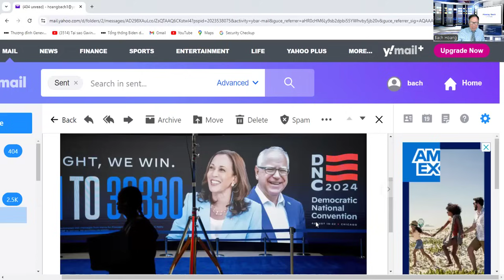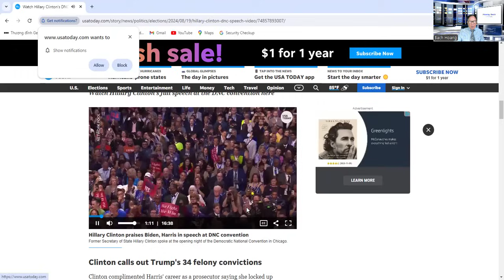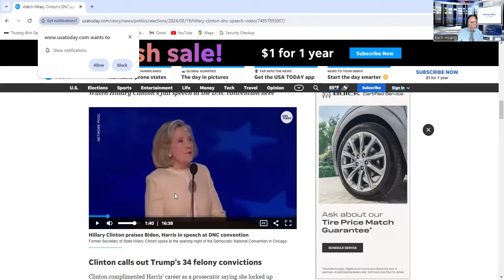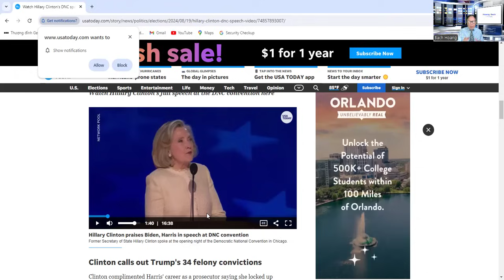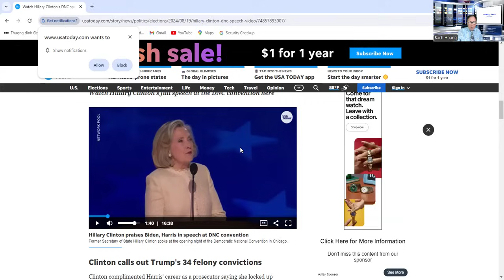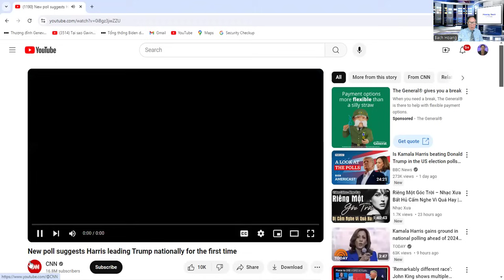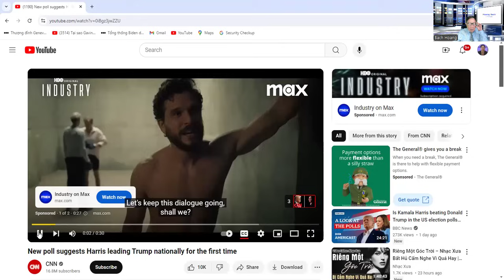Khí thế Hội nghị toàn quốc đảng DC: đoàn kết hổ trợ Harris sẽ là cơn ác mộng cho Trump và CH Maga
+ cựu ngoại trưởng Hoa kỳ bà Hillary Clinton trong bài tham luận cho rằng đảng DC đã khiến Trump "bỏ chạy "
+ Bà Harris ca tụng sự lãnh đạo sáng suốt của tt Joe Biden .
+ Bài diễn văn của tt Biden liệt kê thành qua 4 năm lãnh đạo của ông và đồng thời báo động sự nguy hiểm của Trump khi ông nắm chính quyền .